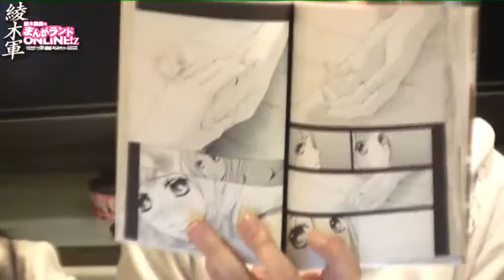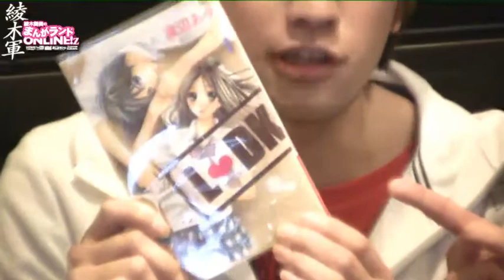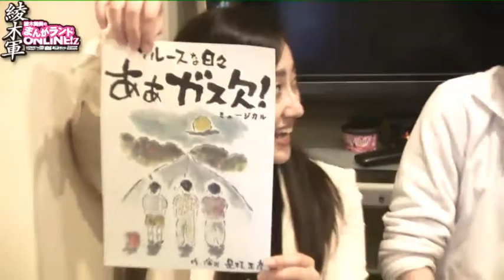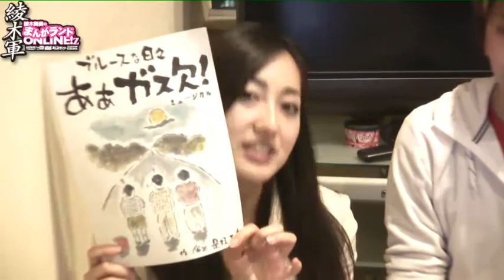大谷ちとせさんと猪狩和真さんゲストちーと塩田さんのまんがランドONLINE!z北千住TVライブオンライン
大谷ちとせさんと猪狩和真さんゲストちーと塩田さんのまんがランドONLINE!z北千住TVライブオンライン - Captured Live on Ustream